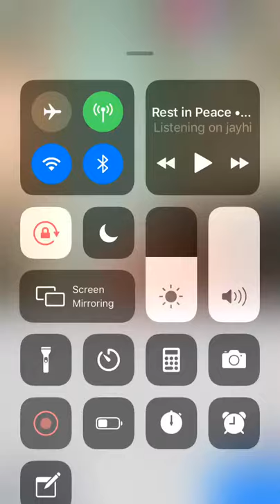Lil gotit knocked out off a perc in bath tub